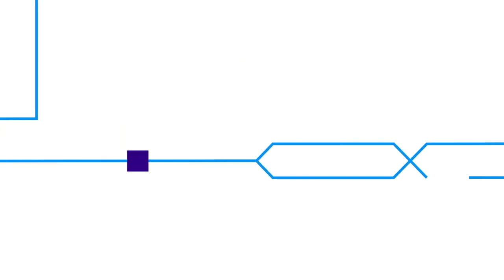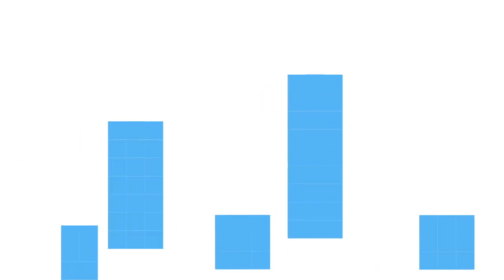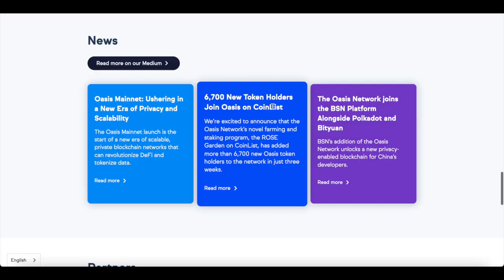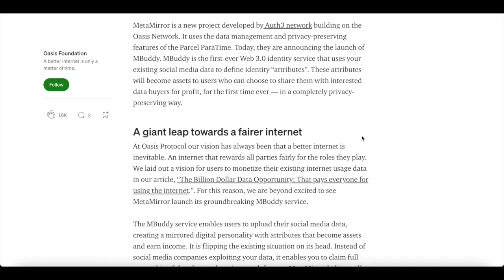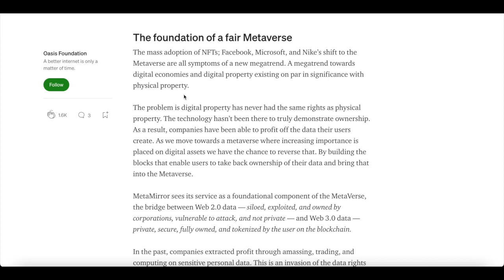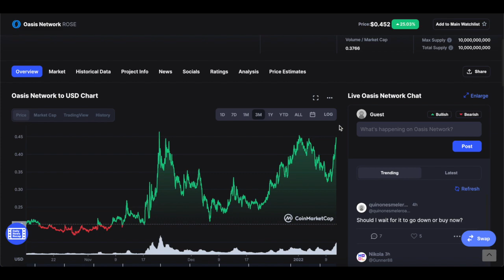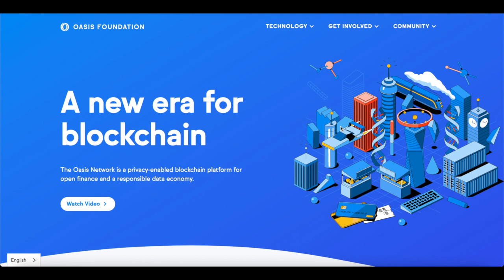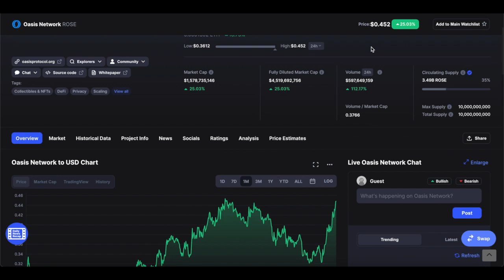What is Oasis Network Crypto? (ROSE) Crypto Price Prediction 2022!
The Oasis Network is a Layer 1 decentralized blockchain network designed to be uniquely scalable, privacy-first and versatile.

The Network has two main architectural components, the Consensus Layer and the ParaTime Layer.
The Consensus Layer is a scalable, high-throughput, secure, proof-of-stake consensus run by a decentralized set of validator nodes.
The ParaTime Layer hosts many parallel runtimes (ParaTimes), each representing a replicated compute environment with shared state.

Technology Highlights
Separates consensus and execution into two layers — the Consensus Layer and The ParaTime Layer — for better scalability and increased versatility.

Separation of consensus and execution allows multiple ParaTimes to process transactions in parallel, meaning complex workloads processed on one ParaTime won’t slow down faster, simpler transactions on another.

The ParaTime Layer is entirely decentralized, allowing anyone to develop and build their own ParaTime. Each ParaTime can be developed in isolation to meet the needs of a specific application, such as confidential compute, open or closed committees, and more.

The network’s sophisticated discrepancy detection makes Oasis more efficient than sharding and parachains — requiring a smaller replication factor for the same level of security.

The network has broad support for confidential computing technology. The Oasis Eth/WASI Runtime is an open source example of a confidential ParaTime that uses secure enclaves to keep data private while being processed.

Article 1 -

Benefits of the Oasis Network Technology Stack
Scalability
The Oasis Network’s impressive scalability is achieved through a cutting-edge set of features that provide faster transaction speeds and higher throughput than other networks. The top-tier performance of the network is largely due to its separation of compute and consensus operations into the Consensus Layer and ParaTime Layer. This separation allows multiple ParaTimes to process transactions in parallel, meaning complex workloads processed on one ParaTime won’t slow down faster, simpler transactions on another. Plus, the network’s sophisticated discrepancy detection makes Oasis more efficient than sharding and parachains — requiring a smaller replication factor for the same level of security.
Privacy-First
The Oasis Network designed the first ever confidential ParaTime with support for confidential smart contracts. In a confidential ParaTime, nodes are required to use a type of secure computing technology called a TEE (Trusted Execution Environment.) TEEs act as a hypothetical black box for smart contract execution in a confidential ParaTime. Encrypted data goes into the black box along with the smart contract, data is decrypted, processed by the smart contract, and then encrypted before it is sent out of the TEE. This process ensures that data remains confidential, and is never leaked to the node operator or application developer
The Oasis Eth/WASI Runtime is an open source example of a confidential ParaTime that uses Intel SGX. Other secure compute technology, such as ZKP, HE, or other secure enclaves, can also be used. In the future we hope to support additional computation techniques such as secure multi-party compute, federated learning and more.
Confidentiality unlocks a range of new use cases on blockchain by allowing personal or sensitive data, such as their social security number, bank statements, health information to be used by apps on the Oasis Network — something incredibly risky on other Layer 1 networks.